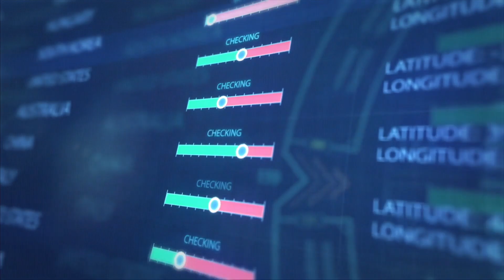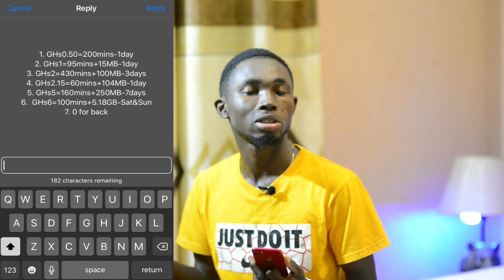Vodafone Cheap Data Offer - 5.18gb 6gh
This video will teach you one of the best data bundle offers from Vodafone that will suit your weekends.